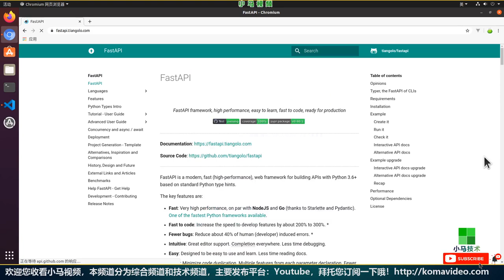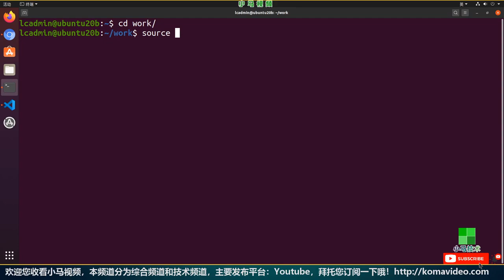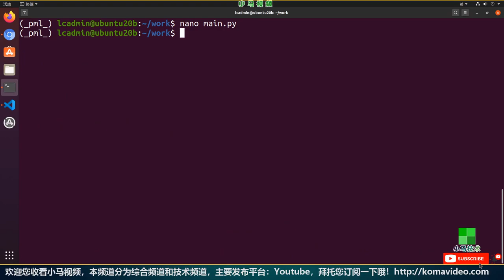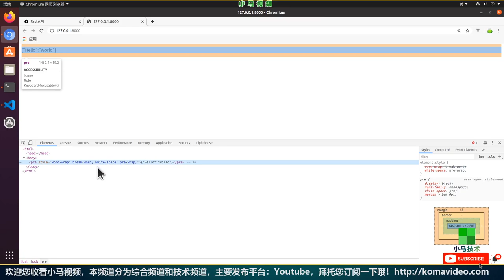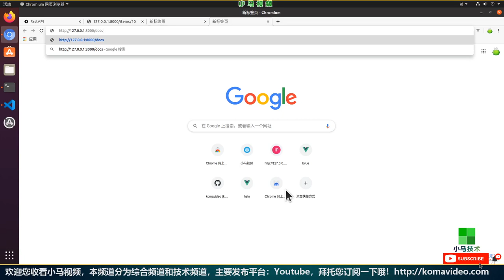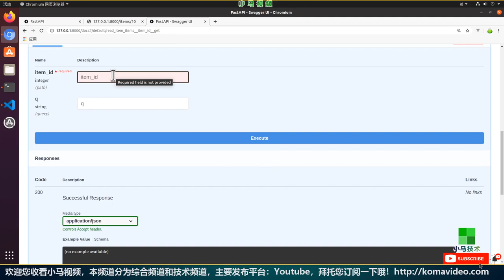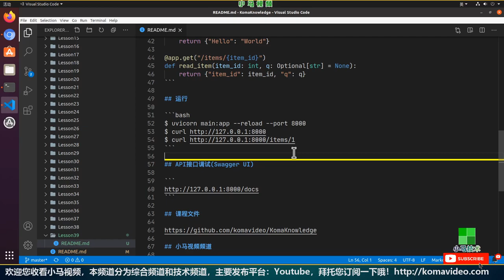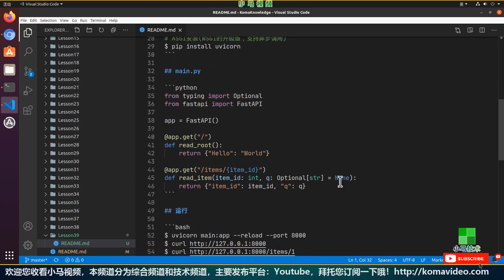【Python】FastAPI - 快速的Web框架，不输Go与Node.js